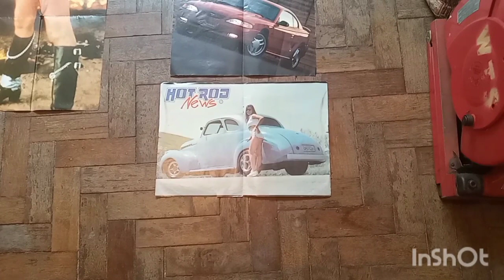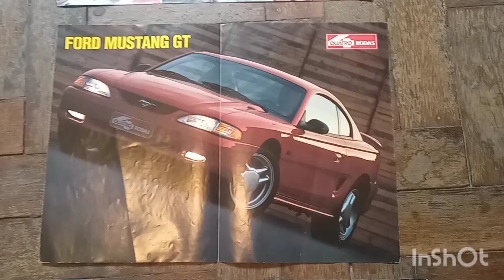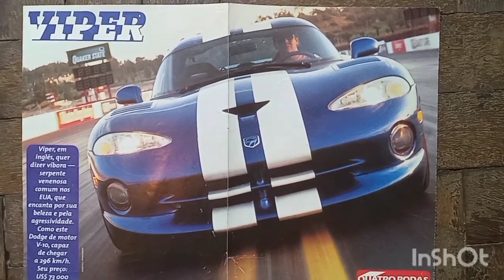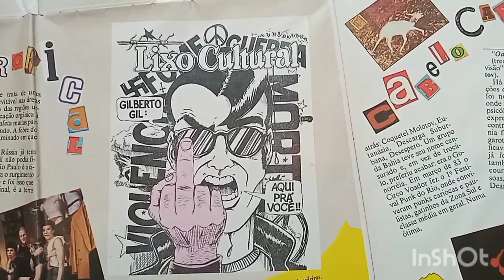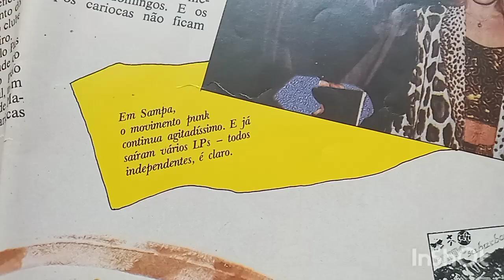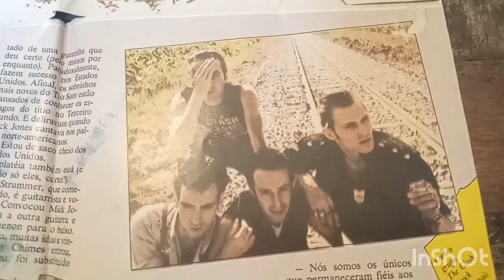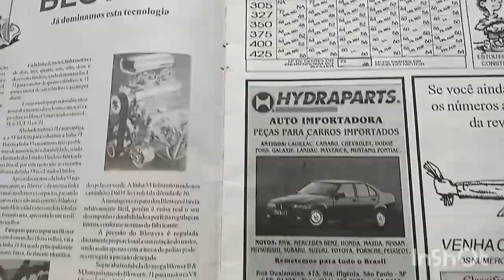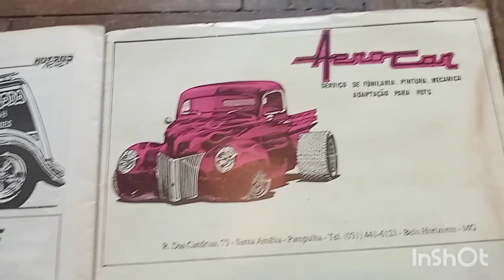POSTERS E REVISTAS ANOS 80 e 90 VINTAGE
POSTERS ANOS 80 E 90.